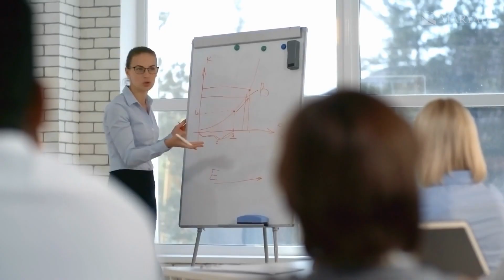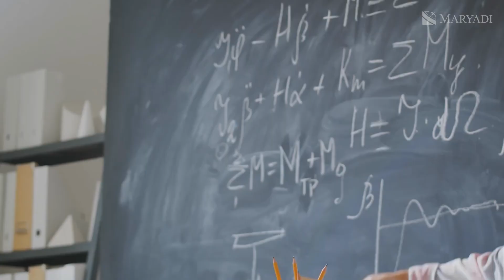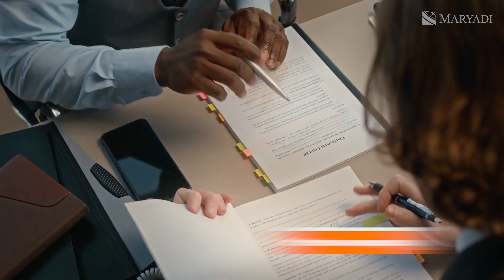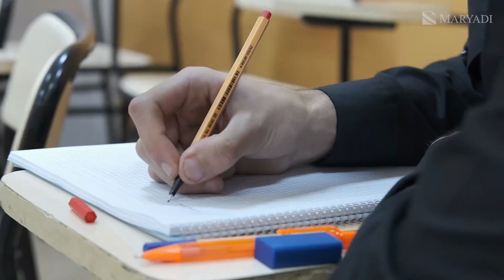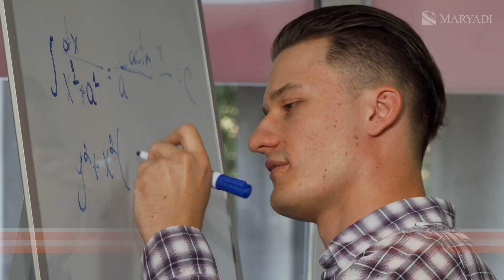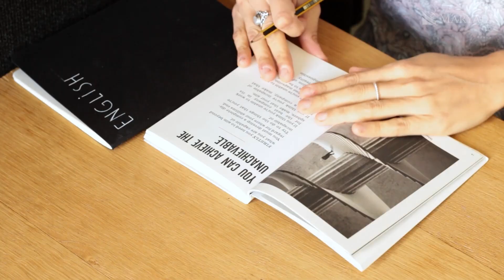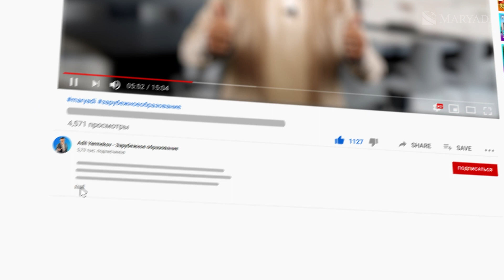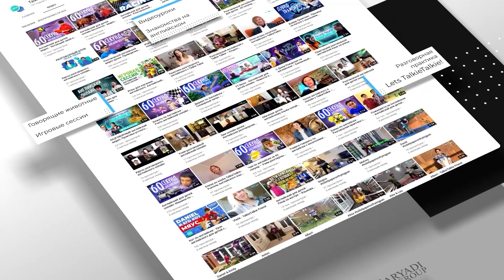Сложно ли учиться в Англии? - Реальные отзывы студентов Oxford International College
В этом видео мы поговорим о системе образования в Великобритании через призму реальных отзывов студентов, учащихся в Oxford International College. Мы узнаем, какие особенности и преимущества предлагает этот престижный колледж, а также услышим мнения о сложностях учебы и методиках преподавания. Сравним программы IB и A-level, выявим разницу в подходе к образованию и узнаем, как студенты относятся к домашним заданиям и своим учителям.

Не упустите возможность окунуться в атмосферу Oxford International College, узнать об уровне английского, выборе предметов и отношении к студентам.